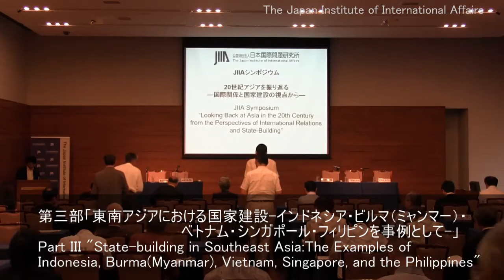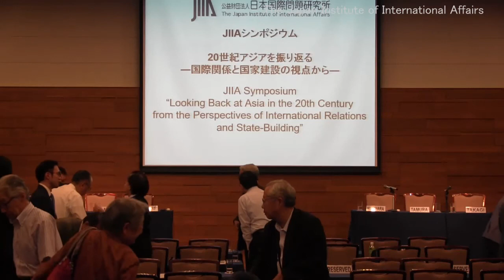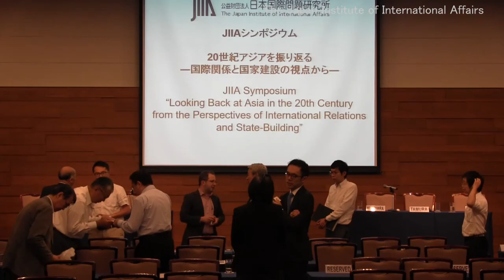PartⅢ:State-building in Southeast Asia:The Examples of Indonesia,Burma,Vietnam,Singapore,Philippines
JIIA Symposium "Looking Back at Asia in the 20th Century from the Perspectives of International Relations and State-Building"

Moderator: Shinzo HAYASE, Professor, Waseda University

Introduction by Moderator

Building and Consolidating a United State of Indonesia: Politics of Unity in Diversity
Nobuhiro AIZAWA, Associate Professor, Kyushu University

Three Failures and A Fourth Attempt: The History of State-Building in Burma (Myanmar)
Kei NEMOTO, Professor, Sophia University

Panel Discussion, with input from:
Hirohide KURIHARA, Professor, Tokyo University of Foreign Studies
Keiko TAMURA, Professor, The University of Kitakyushu
Yusuke TAKAGI, Assistant Professor, GRIPS

Floor Q&A

Closing Remarks  Mr. Koichi AI, Director General (Acting), JIIA